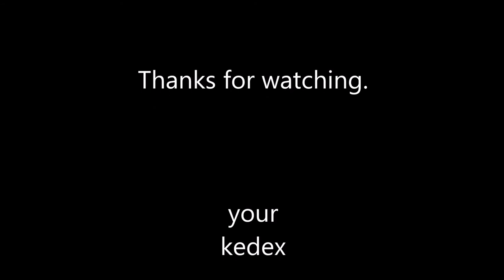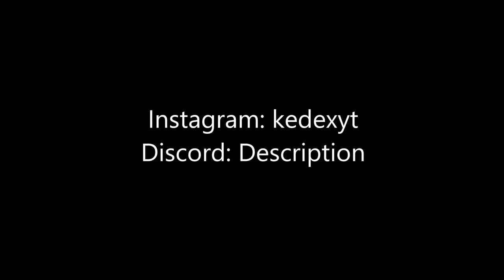[FS19] - Timelapse #9 Stappenbach Seasons: Spring manure spreading with old John Deere Power! 💩💪🏽🚜💨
Hello,
in today's FS19 timelapse, the long-awaited spring finally returns to Stappenbach. Spring time means manure time, because we have lots of manure and our plants urgently need nutrients. With our old John Deere 3350 and our Kotte Garant VE 8000 slurry tanker, we get to work and apply pig manure onto our meadows. It's a wonderful feeling to be out in the meadows and fields again, because last winter was very cold and dark. After we have successfully spread our pig manure, we wash our machines. Then we prepare our Fendt 414 Vario for plowing our fields. We're starting with a field where we'll be growing carrots this year. For this it's necessary to plow the soil deeply. Since we still have to deliver piglets to our neighbors today, we stop plowing after a while. Shortly before the end of the day, we deliver our piglets to our new neighbor, we are currently earning really good money through our pigs.

your
kedex